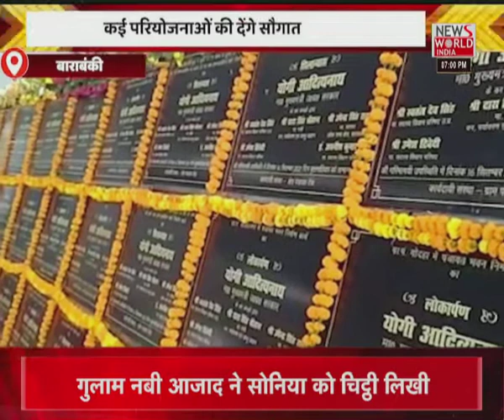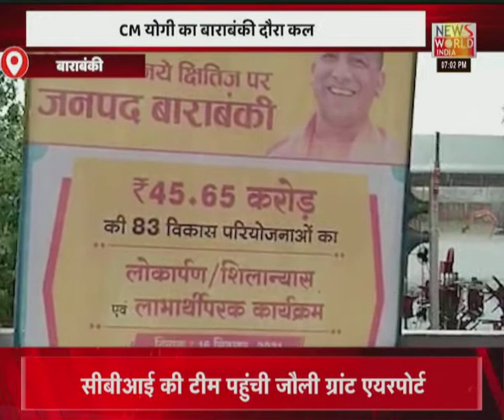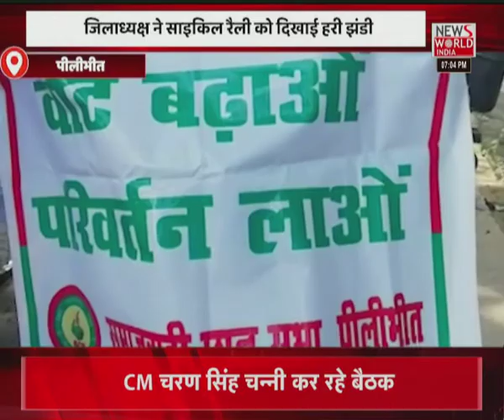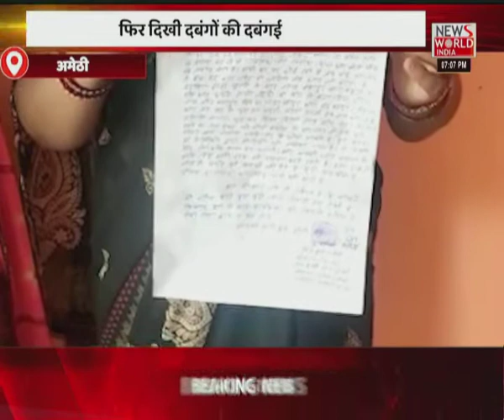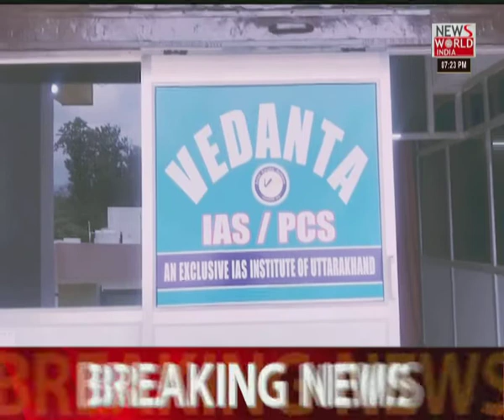News World India Live : देश विदेश की सभी बड़ी खबरें LIVE | Latest News | Hindi News | Breaking News